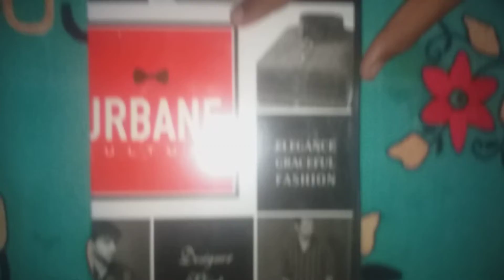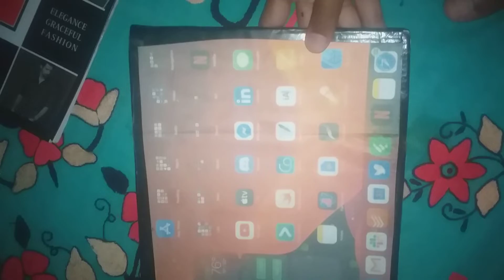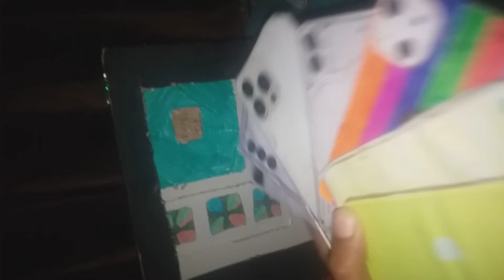My all Cardboard gadgets